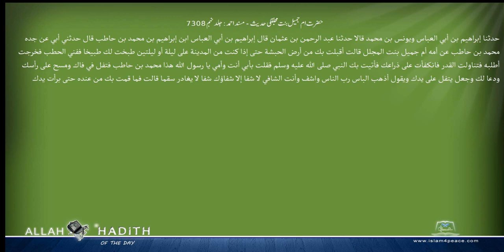حضرت ام جمیل بنت مجللکی حدیث مسند احمد Musnad Ahmad Islam4Peace com